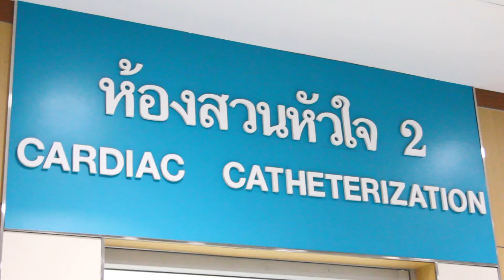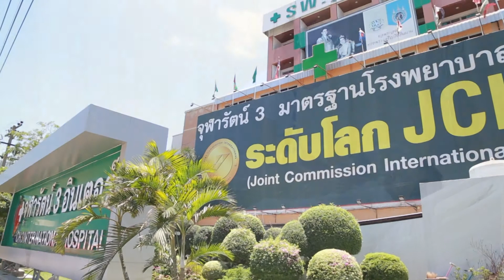2 นาทีกับจุฬารัตน์ ตอน หัวใจคุณให้เราดูแล